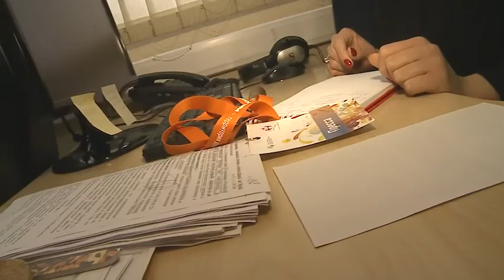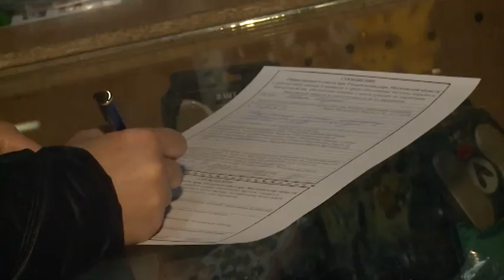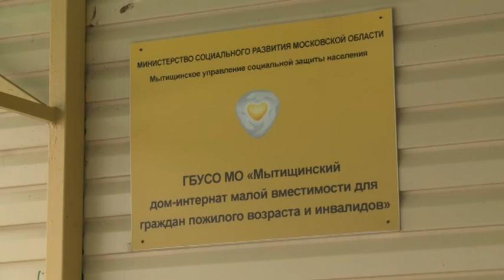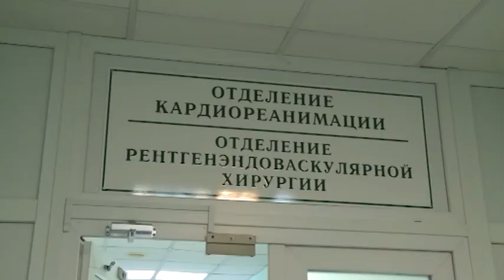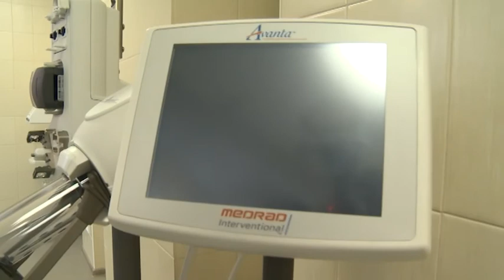Позитивные новости. Видеообзор за март. Первый Мытищинский.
Позитивные новости. Видеообзор за март.